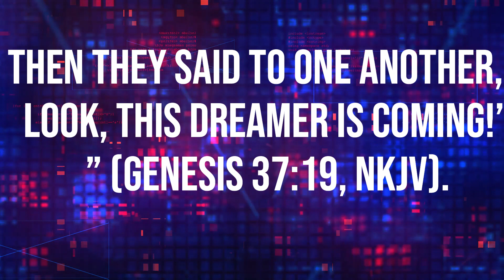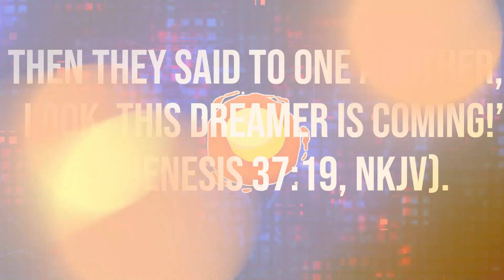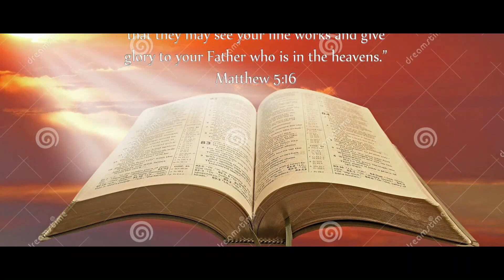Family Troubles | Daily Sabbath School Lesson 11 Q2 2022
From the very beginning, we understand that Joseph, the son of Jacob’s old age (Gen. 37:3), enjoyed a special relationship with his father, who “loved him more than all his brothers” (Gen. 37:4, NKJV). Jacob even went so far as to make Joseph “a tunic of many colors” (Gen. 37:3, NKJV), a prince’s garment (2 Sam. 13:18), an indication of Jacob’s secret intention to elevate Joseph, Rachel’s first son, to the status of firstborn. The future will, indeed, confirm Jacob’s wishes because Joseph eventually will receive the rights of the firstborn (1 Chron. 5:2). No wonder, then, that Joseph’s brothers hated him so much and could not  even engage in peaceful conversations with him (Gen. 37:4).Furthermore, Joseph would bring bad reports to his father about any reprehensible behavior from his brothers (Gen. 37:2). No one likes a snitch. So, when Joseph shared his dreams, suggesting that God would put  him in a higher position and that they, his brothers, would bow before him, they hated him even more. The genuine prophetic character of the dreams was even ratified by the fact that they are repeated (see Gen. 41:32). Although Jacob openly rebuked his son (Gen. 37:10), he kept this incident in his mind, meditating on its meaning and waiting for its fulfillment (Gen. 37:11). The implication is that, perhaps, deep down he thought there might be something to these dreams after all. He was right, however much he couldn’t know it at the time.